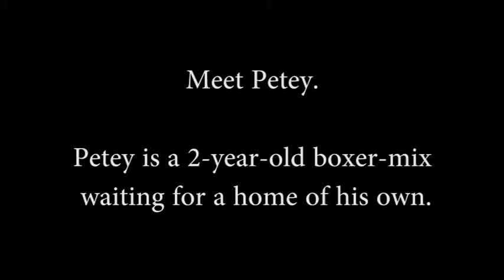Adopt Petey! Adopted!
Petey is available for adoption now at The Briggs Animal Adoption center in Charles Town, WV!